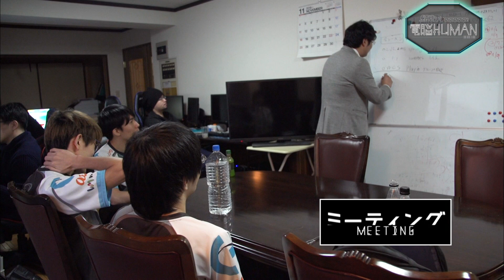DetonatioN Gaming CEO（デトネーション・ゲーミング） 梅崎伸幸【続きぃぃeeeee！電脳HUMAN#005】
華やかなゲーム業界。その裏側には、業界を支える仕事人たちの姿が…。この番組では仕事人に密着し、プロフェッショナルたる技を見せてもらう。

‹番組概要›
【タイトル】 続きぃぃeeeee！電脳HUMAN
【放送日時】 毎週日曜 夜10:48～10:54
【放送局】 テレビ東京